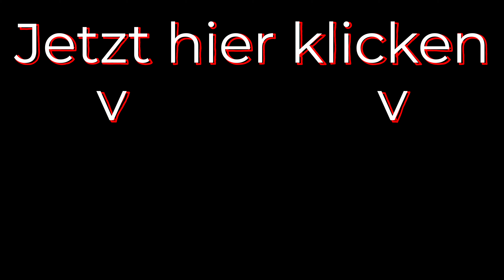Bikepark Kronplatz 2023 - Korer Trail und Richard-Anton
Der Korer Trail ist laut Bikemap der schwerste Trail am Kronplatz, nach der Korer Alm kann man außerdem auf Uschi oder den hier im Video gezeigten Richard Anton abzweigen.
Zum Start muss man entweder hochkurbeln oder man fährt von der Bergstation ewig den Forstweg bis zum Start. Die faule Variante gibt's hier auf Komoot:

Aufgenommen 07.2023
Rad: YT Capra Core 3 MX